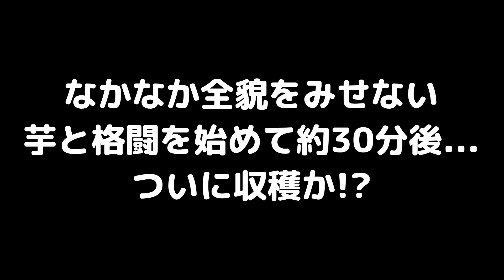【藤原彩園 再生プロジェクト】第20弾 山芋が被害に遭いました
一般家庭でも育てやすい姫神芋(自然薯)を育てました。傷を付けないようにやさしく掘り続けました。藤原産業の道具をフル活用しましたが、うまく掘れたかどうかは動画をチェック。

千吉 全鋼片手鍬　ピッケル ﾋﾟｯｹﾙ (JAN:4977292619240)
【amazon】

千吉 バチ鍬　６００ｍｍ広巾 (JAN:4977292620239)
【amazon】

千吉 木柄ショベル　丸 SWS-1 (JAN:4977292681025)
【amazon】

千吉　金 山イモ堀り　丸小 (JAN:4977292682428)
【amazon】

千吉　金 山イモ堀り　丸大 (JAN:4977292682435)
【amazon】

Ｅ－Ｖａｌｕｅ ステン木柄移植コテ EGT-11 (JAN:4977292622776)
【amazon】

大工道具・電動工具などのDIYツール専門商社、藤原産業株式会社です。

藤原産業公式チャンネルではオリジナルブランド「ＳＫ１１」「Ｅ－Ｖａｌｕｅ」「千吉」「セフティ－３」などの商品紹介やDIY動画をアップしています。
藤原産業は皆様のDIYライフをお手伝いいたします。

【藤原産業ブログ「気軽にチャレンジ！DIY」】